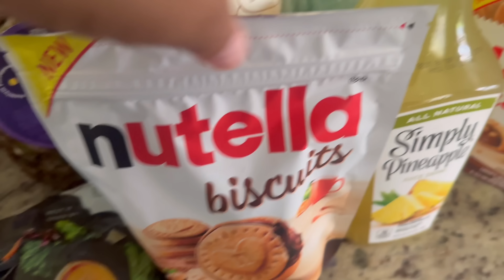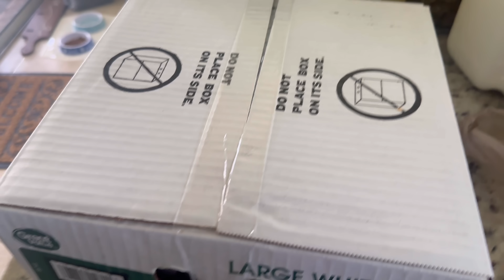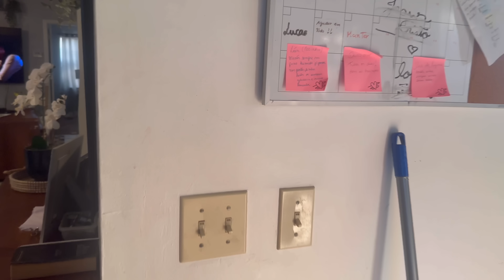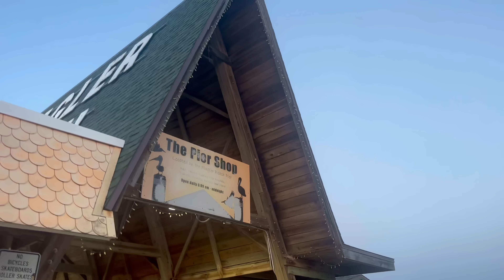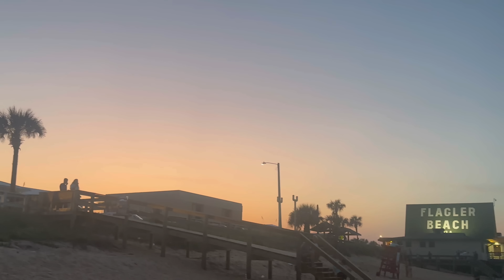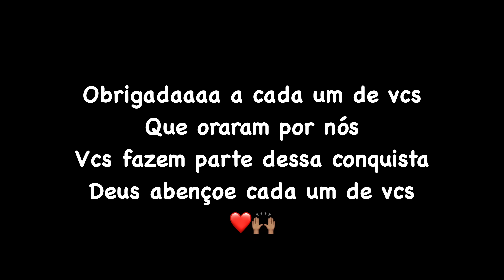FINALMENTE NOSSA CASA NOVA 😍ESTAMOS MUITO FELIZES | NOSSO ÚLTIMO DOMINGO EM FAMÍLIA EM PALM COAST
Oi Povo, Sejam bem vindos ao nosso canal !!
Meu nome e Kesia sou casada com Edson Flavio, mae de 4 lindos filhos.
Julia, Thyago, Bella e Lucas 😍
Moramos nos USA a 3 anos, Tenho uma empresa de faxina e meu marido com venda de carro!!
Amamos viver aqui e dividir nosso dia a dia com vcs...
Deus abencoe a vida de cada um de vcs a cada dia!

Júliaraquel_oficial